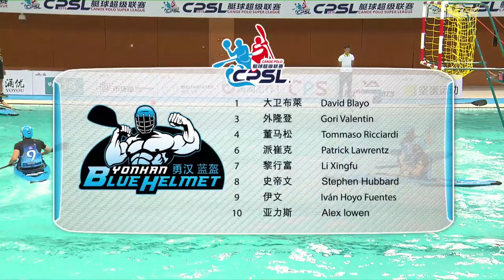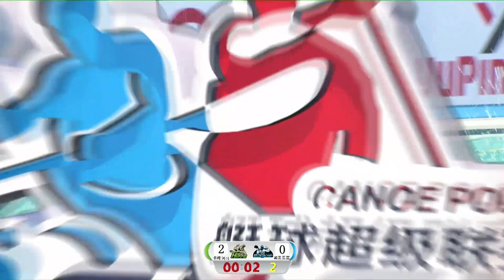2019 CPSL canoe polo super league (Round 7/Game 20) YongHan Blue Helmet VS Katon Hippo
2019 CPSL canoe polo super league (Round 7/Game 20) YongHan Blue Helmet VS Katon Hippo